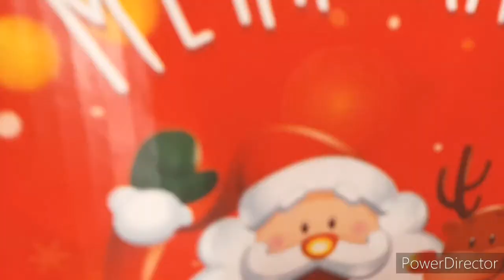Ce fac eu într-o zi? Videoclip nou! Biby Bianca Bia😊Informații in descriere👇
Imi pare rau deoarece nu am m.ai postat de ceva vreme... . Am avut scoala ca si voi, de invatat etc. . Insa v-am pregatit multe surprize!
Nu prea am filmat in magazinele de haine in care am fost ... doar in Jumbo si in Puma. Sincera sa fiu, in unele nu am avut voie, iar in altele am uitat🤣❤❤
Va pup si va aștept si pe TikTok,unde am doua conturi! -contul cel vechi pe care postez mai rar biby_bianca_bia_10);-contul cel nou pe care postez mai des